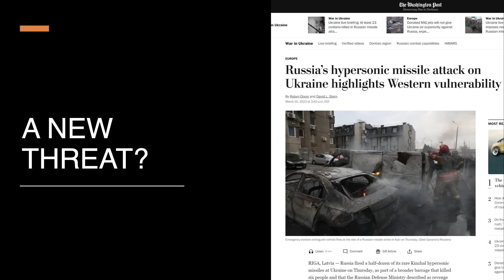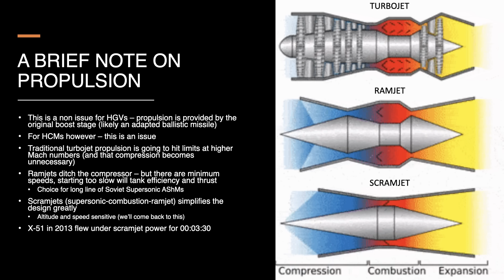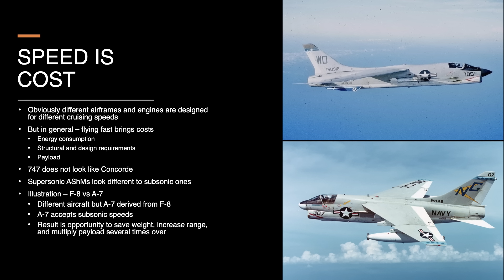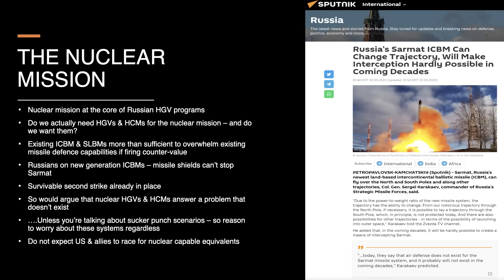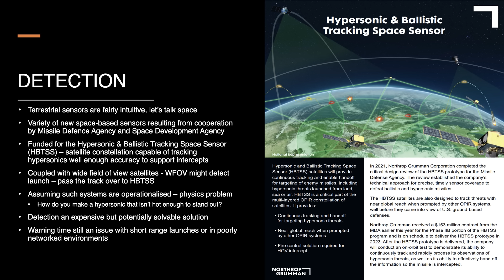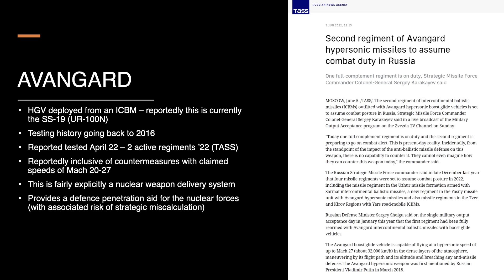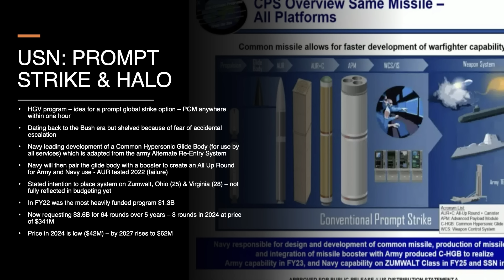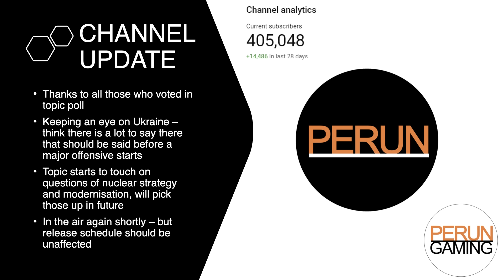Hypersonic Weapons: Overhyped or Superweapons? - threats, challenges & has the USA fallen behind?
Besides atomic ordnance, perhaps no weapon system commands public and media attention like hypersonics. No other weapon, when used in Ukraine, is basically guaranteed to command a news cycle.

And yet their importance is hotly debated. There are those who argue the US has fallen behind in an absolutely critical field of military technology - and likewise others who argue the entire class of systems represent an overhyped waste of money.

In this episode I try and provide at least an introduction to that multi-billion dollar question...

Caveats and corrections:
All usual caveats with an additional note that we're talking about ongoing, often deeply classified programs, so information quality is notably spotty

Lora Saalman Ph.D - PROMPT GLOBAL STRIKE:
CHINA AND THE SPEAR

Timestamps:
00:00:00 — Hypersonic Weapons
00:01:24 — What Am I Talking About?
00:02:33 — What Are They?
00:11:44 — Advantages & Defensive Challenges
00:19:26 — The Problems & Costs (Technical)
00:28:08 — The Problems & Costs (Mission)
00:38:01 — Defensive Options
00:45:15 — National Programs: Russia
00:55:06 — National Programs: PRC
00:58:43 — National Programs: USA
01:06:07 — The State of Competition
01:10:45 — Conclusions
01:11:51 — Channel Update